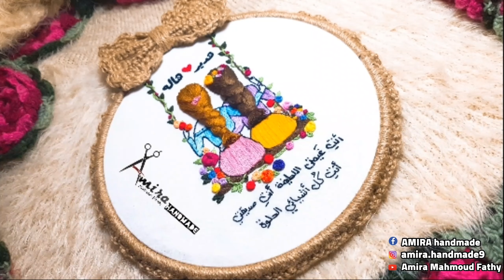طريقه تطريز الشعر || كورس التطريز اليدوي 🌸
▪ Follow me 🌱